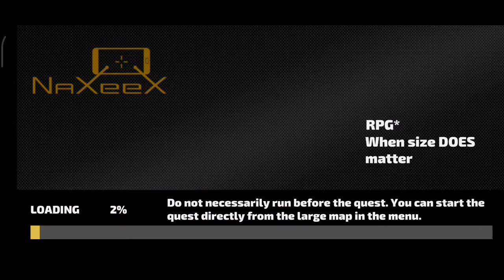Rope hero vice town big update🤫🤫|| rope hero vice town gameplay||# funny videos, @ techno gamerz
I created this channel for all Android gameplay videos online or offline games life
Farlight 84,real ganstar crime, gtav like games on Android, Minecraft , roblox and other openworld online or offline games and other games available on Android.and gaming related tech videos.